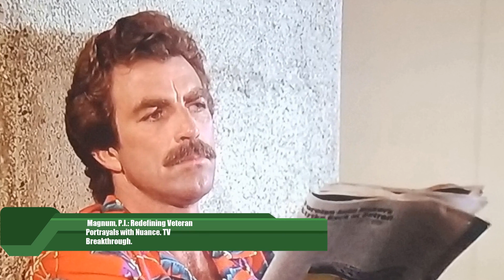Hidden Gems and Shocking Surprises: Exploring the Unbelievable Secrets of Magnum, P.I. TV Series!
Tom Selleck as Magnum
John Hillerman as Higgins
Roger E. Mosley as Theodore 'TC' Calvin
Larry Manetti as Orville 'Rick' Wright
Gillian Dobb as Agatha Chumley
Kwan Hi Lim as Lieutenant Yoshi Tanaka
Jeff MacKay as Lieutenant McReynolds
Kathleen Lloyd as Carol Baldwin
Glenn Cannon as Dr. Ibold
Patrick Bishop as Keoki
Elisha Cook Jr. as Francis 'Ice Pick' Hofstetler
Lance LeGault as Colonel Buck Greene
Jean Bruce Scott as Lt. Cmdr. Maggie Poole, USN
Elissa Dulce Hoopai as Rosine
Esmond Chung as Police Sergeant Kenny Chung
James Grant Benton as Kika
Clyde Kusatsu as Colonel Ki
Phyllis Davis as Cleo Mitchell
Tina Machado as 1st Nurse
Robert L. Silva as Police Jailer
Bob Fimiani as CIA Agent Kelsey
Carmella Barut as Carmella
Todd Camenson as Bartender
Reri Tava Jobe as Hostess
Peter Kalua as Kono
Seth Sakai as Major Tu
Danny Kamekona as Hoon Ching
Remi Abellira as Moki
Clay Wai as Ed, the Demolition Worker
Robert Apisa as Freighter Captain
Frank Atienza as Police Sergeant Puna
David Palmer as Elderly Man
Joe Moore as Minister, at Wedding
Kristen Carreira as Lily Catherine Hue
Marta DuBois as Michelle Hue
Orson Welles as Robin Masters
Ellen Marano as
Eugene Roche as Luther H. Gillis
Dick Jensen as Big Ed Kanakoa
Shavar Ross as Bryant Calvin
Joe Santos as Police Lieutenant Nolan Page
Gwen Verdon as Katherine Peterson
Norm Compton as Ambulance Attendant
Roland Nip as Japanese Man #2
Branscombe Richmond as Moki
Harold J.K. Iseke as Customs Officer
Fuzzy Moody as Pepe
David Traylor as Art, the Civil Air Patrol Pilot
Richard McPherson as Whitney Fisher
Devon Guard as Devon